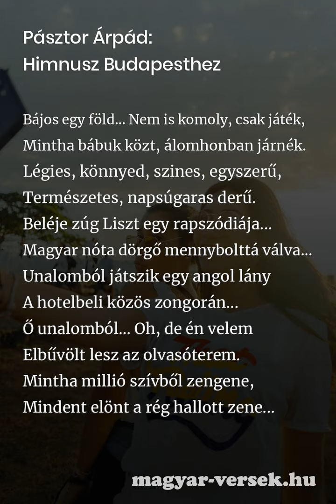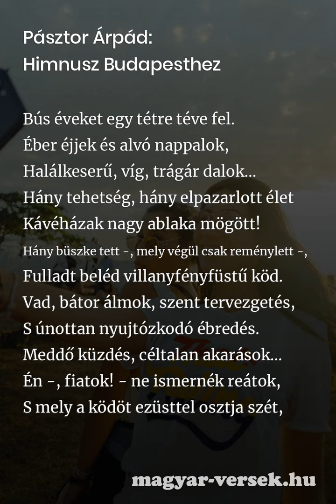Pásztor Árpád: Himnusz Budapesthez [Vers]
Pásztor Árpád: Himnusz Budapesthez. A magyar költő, Pásztor Árpád hosszú verse. Költészet, szép magyar versek. Gyere, olvasd el te is